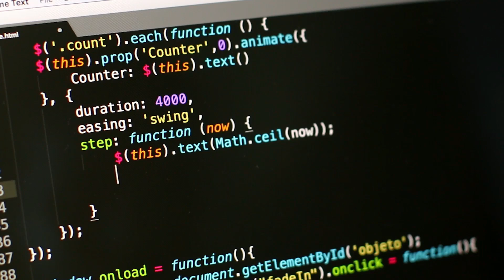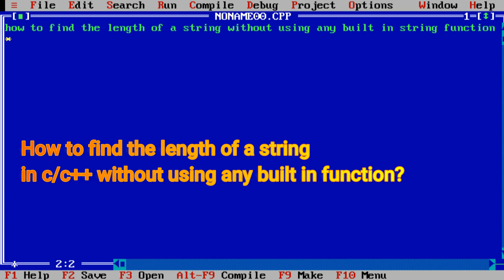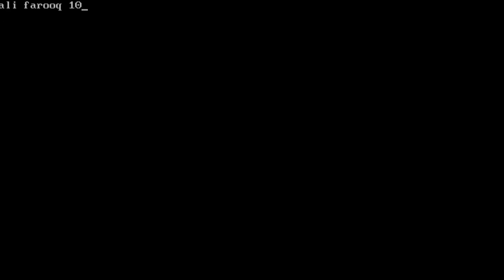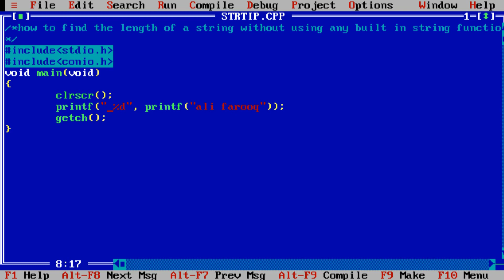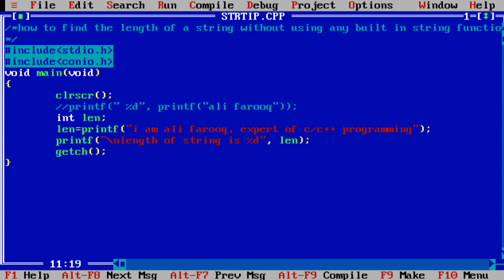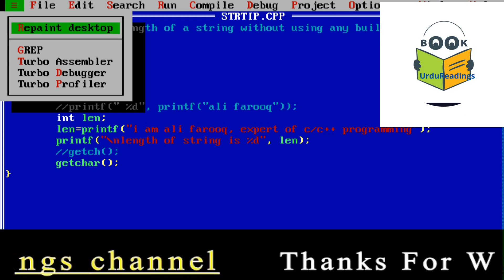How to learn c programming easily || IN URDU with TIPS and TRICKS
how to learn c programming easily || Introduction with tips
cprogramminglanguagebeginners
structure of c programming
c programming
cprogramminginurdu
Ureadings
C Programming Language
C Programming Tutorial Pdf
C Programming Software
C Tutorial W3schools
How to Write C Program
C Programming for Absolute Beginners
C++
Basics of C Language for Beginners
 UNDER NO CIRCUMSTANCE SHALL WE HAVE ANY LIABILITY TO YOU FOR ANY LOSS OR DAMAGE OF ANY KIND INCURRED AS A RESULT OF THE USE OF THE SITE OR RELIANCE ON ANY INFORMATION PROVIDED ON THE SITE. YOU’RE USE OF THE SITE AND YOUR RELIANCE ON ANY INFORMATION ON THE SITE IS SOLELY AT YOUR OWN RISK.
The Site cannot and does not contain news information advice. The news formation information is provided for general informational and educational purposes only and is not a substitute for professional advice. Accordingly, before taking any actions based upon such information, we encourage you to consult with the appropriate professionals. We do not provide any kind of news information advice.
THE USE OR RELIANCE OF ANY INFORMATION CONTAINED ON THIS SITE IS SOLELY AT YOUR OWN RISK.
Our team members are :
Course instructor Sir Ali Farooq
Sajal Aftab (Anchor; Executive Producer)
Naseem Ansari (Content provider)
Adnan Shafique (Legal Advisor)
Kashif Bhatti (Marketing Manager)
Fida Hussain(Graphic Designer)